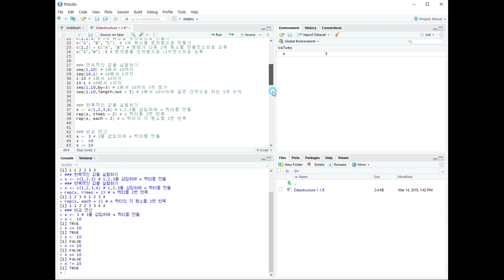(Data structure 1-1) 비교연산